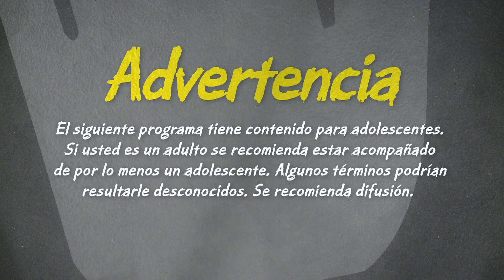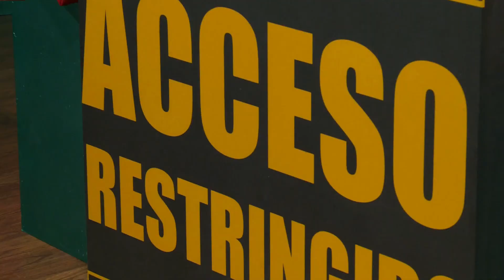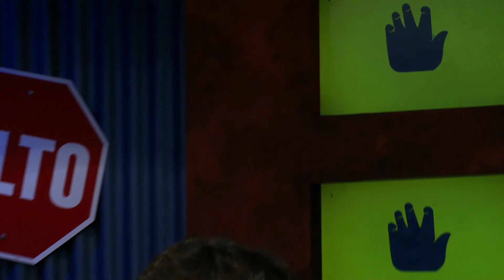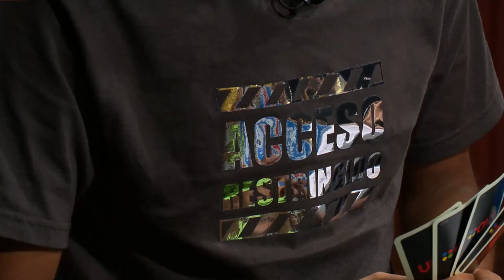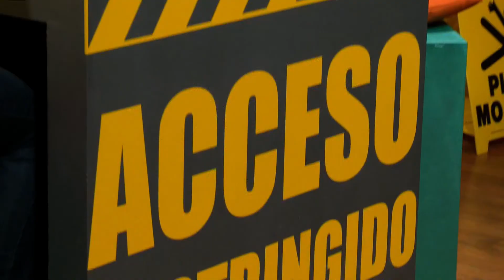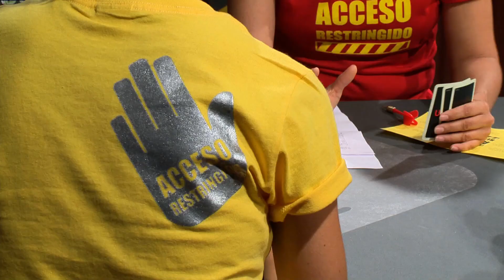Acceso Restringido - 19 La autoestima - Invitada: Miriam Tineo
Jorge y Caro, dos amigos, nos invitan a platicar sobre inquietudes de una sociedad joven, junto con sus amigos y acompañados de diferentes personas experimentadas en la vida, abordarán estos importantes temas tratando de buscar una solución práctica.